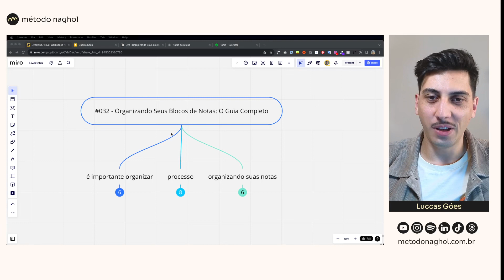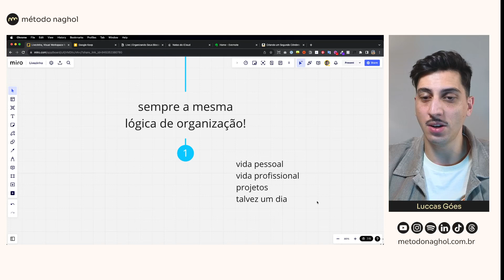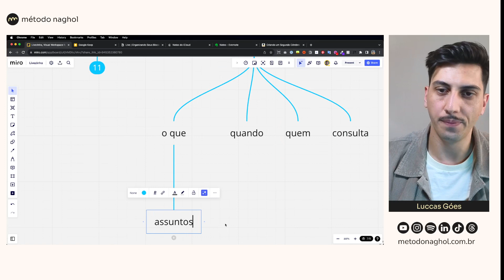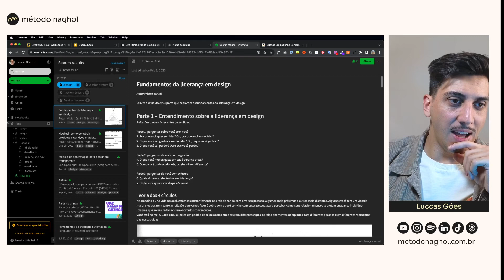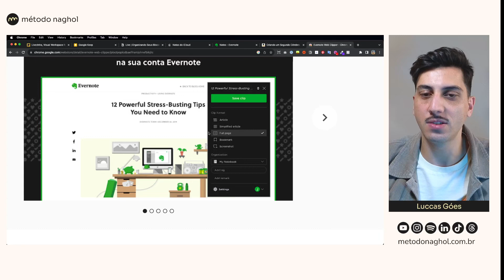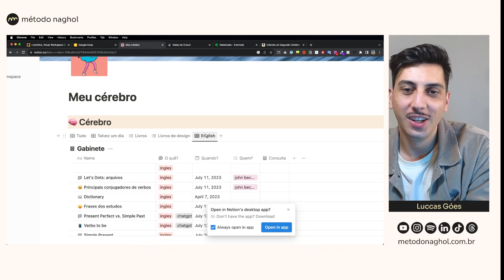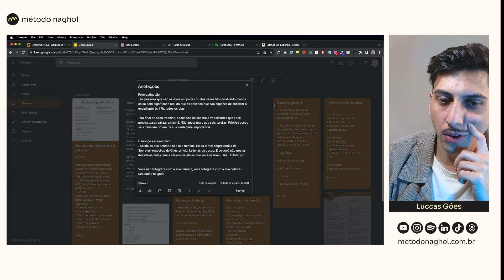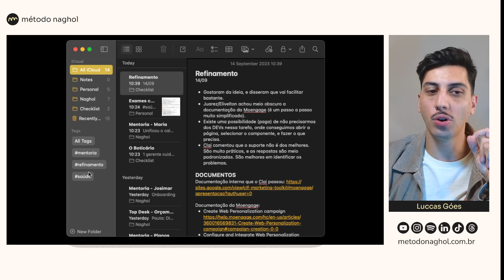#032 Live - Você está organizando ou acumulando? Transforme seu Notion no seu segundo cérebro!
🔗 LINKS DA AULA:
Livro "Criando um segundo cérebro"